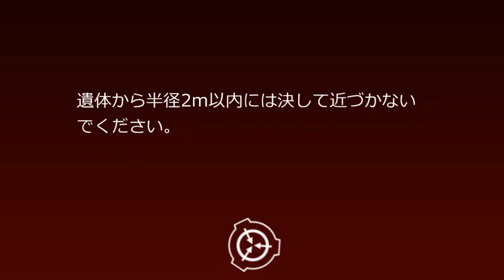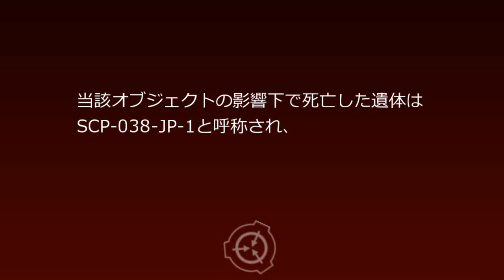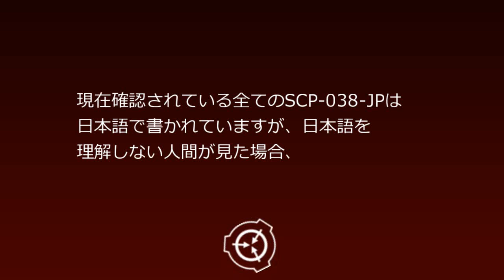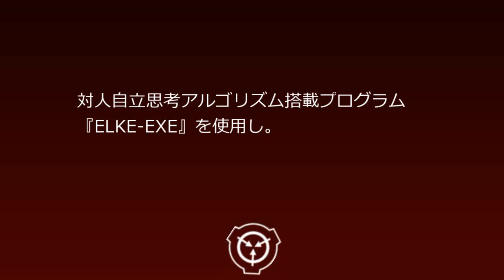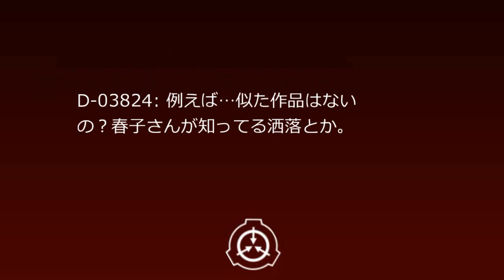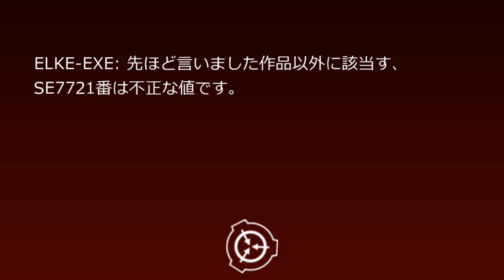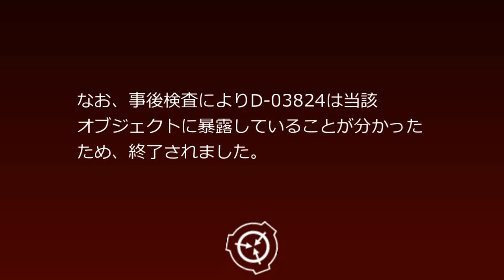SCP財団機密データ：SCP-038-JP - 冗苦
SCP-038-JPは日本語の漢字、平仮名から成る17文字前後の文字列及びその表音であり、その内容は冗談または慣用句であると推測されています。SCP-038-JPを読む、又は聞くなどして認識した被験者はその後オブジェクトを忘却することが出来ず、関係性の高い単語などの認識により複数回オブジェクトに暴露します。